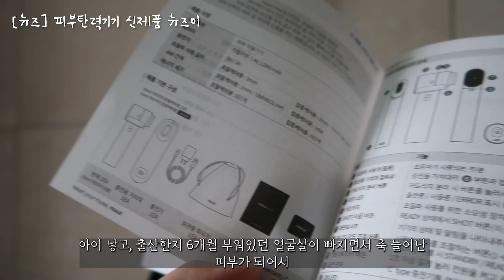홈케어기기 피부탄력기기 뉴즈미로 간편하게 집에서 얼굴리프팅 관리하세요!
홈케어기기 뉴즈,뉴즈미,리프팅,하이푸리프팅,피부미용기기,홈케어기기,뷰티디바이스,얼굴리프팅,nuuz

자세한 내용은 아래 링크를 확인해주세요.